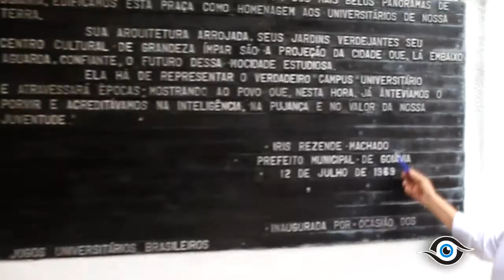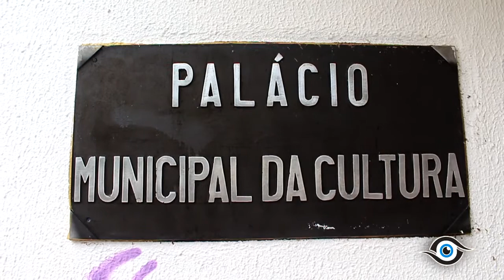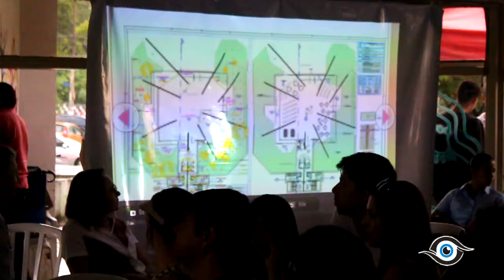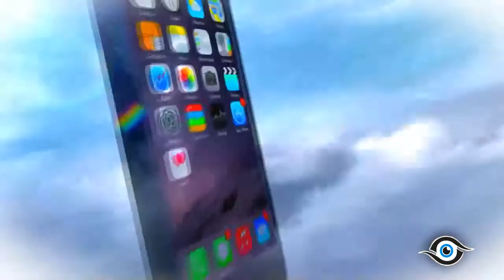Uma audiência pública aconteceu na tarde desta segunda-feira (4/11/2019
Uma audiência pública aconteceu na tarde desta segunda-feira (4/11/2019) para discutir melhorias necessárias na Praça Universitária, em Goiânia